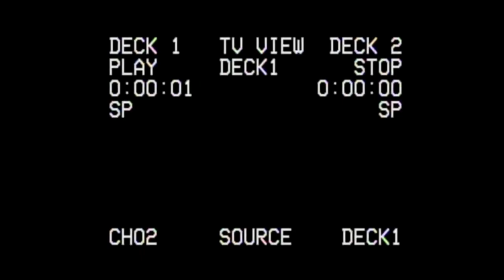Whatever you do DON'T TURN AROUND - Hazing Night Shift Full Indie Demo Horror Game